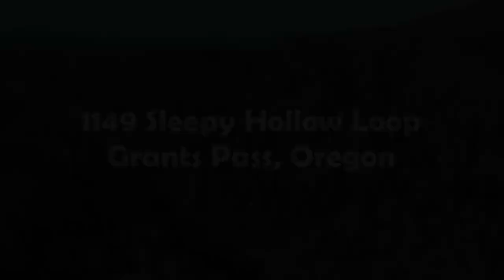1149 Sleepy Hollow Loop